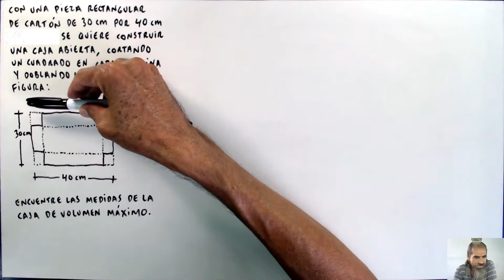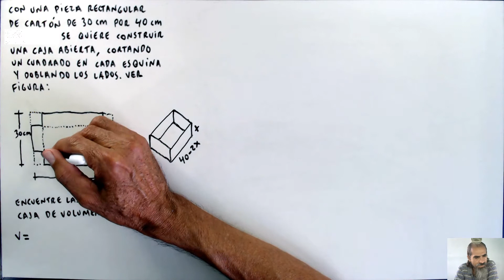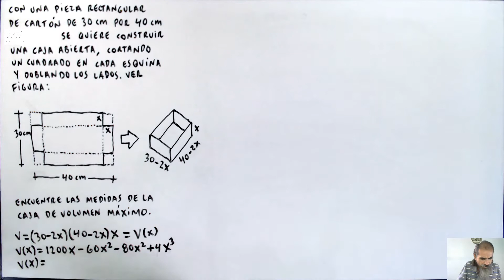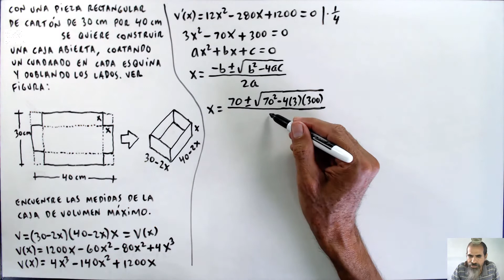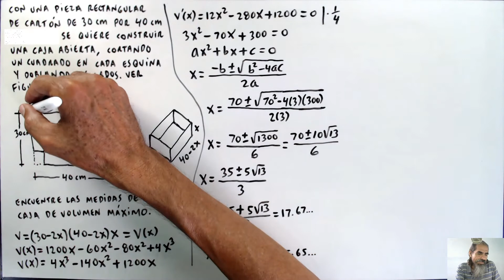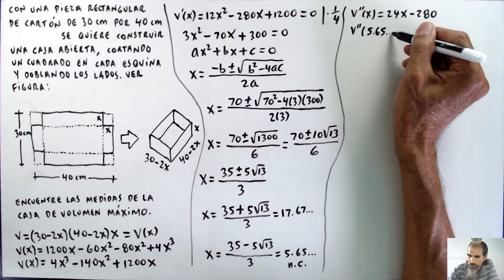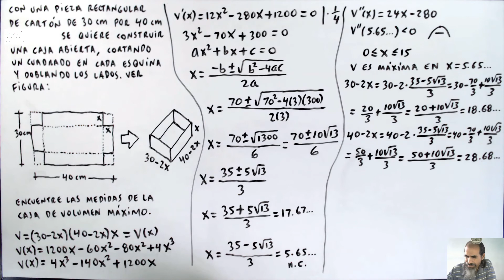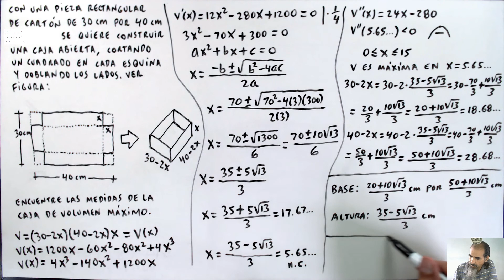problemas de aplicacion de maximos y minimos clase 49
Resolvemos el problema indicado.